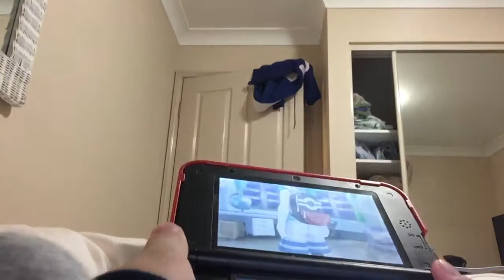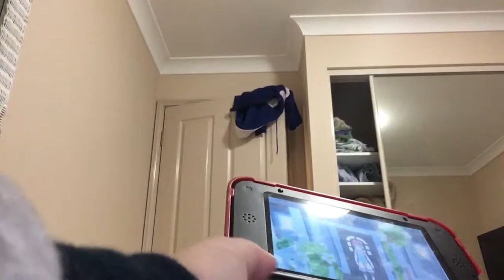Pokèmon UltraMoon Gameplay#1